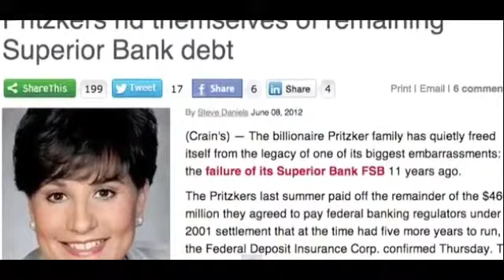Poor Penny Pritzker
If you want to evaluate the new Secretary of Con-us, consult with the workers at her Hyatt Hotels, or the schools she ran into the ground, or the folks she foreclosed on, or... (captioned version

Lyric:

Poor Penny Pritzker is not so swank
She only owns one superior bank
She's only got 1.5 billion thank you very much

Once she built a hotel, made it run
And a bank so sub-prime
Once she ran the schools and now they're gone
Penny, can you spare a dime?

But Mr. President,
she's an above average Cabinet resident
Off-shore trust in the Bahamas
Heir to Hyatt Hotels
High regard for housekeepers
Same as schools and neighborhoods
If the workers want a wage, she subcontracts out
Just like Hell-Mart

In Penny's reign the banker shaves another customer
We see homeowners sitting waiting for a trim
Then the Pritzger people rush on in
Putting kids in pain...
Very strange

Subprime Penny, well what's that worth?
Secretary of Commerce, what on earth?
Of qualified secretaries there seems to be a dearth
So a bank ruinator gets a cabinet berth

Folks in chains for bankers' gains Penny's slum heaven
St. Peter said I'm deporting you Penny from heaven
She found her fortune foreclosin' all over town
For sure that's our economy upside down

I'd trade her for a package of corporate tax enforcement improvements
If you want the things you love, you must have labor movements
But what you hear's not thunder, it's simply plunder you see
There'll be pennies left over of our economy

Say don't you remember she cost the Feds
Half a billion that time
Based upon her record running a bank
Penny will take our last dime